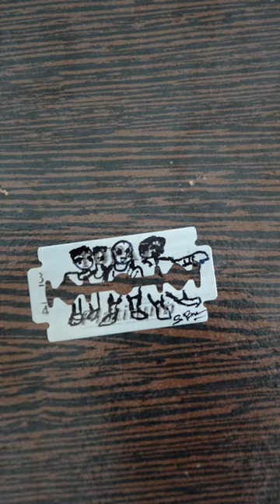Drawing painting cartoon Cartoon character drawing between blades youtube shorts